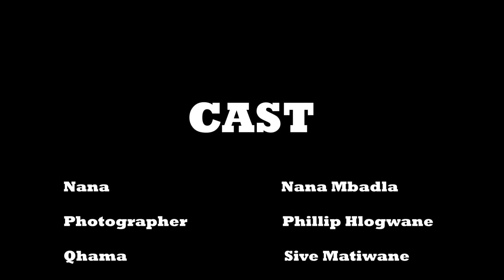CHANGES 2|| Nu Era Films 2.0 || Vasplanka || Modeling Career || Nana Mbadla || Sive Matiwane